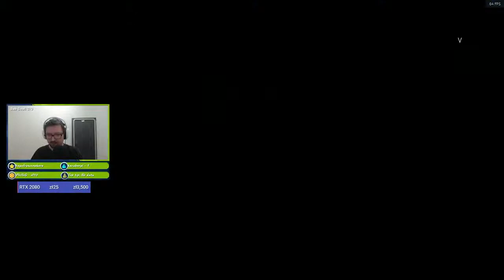Highlights od widzów! - Epizod 8